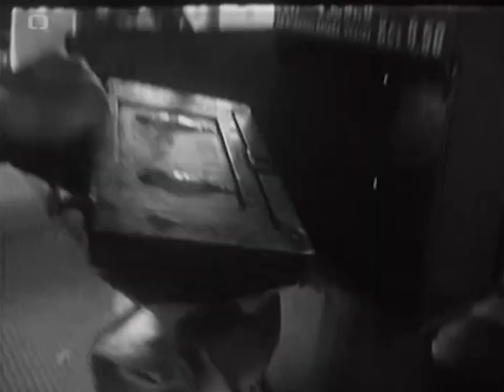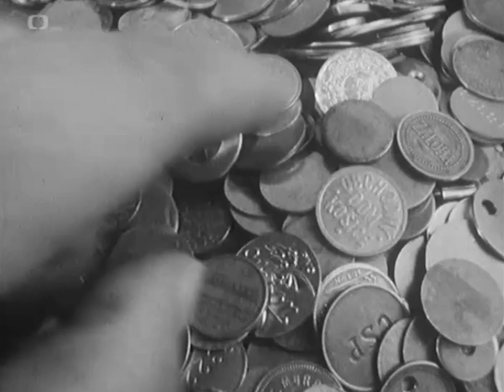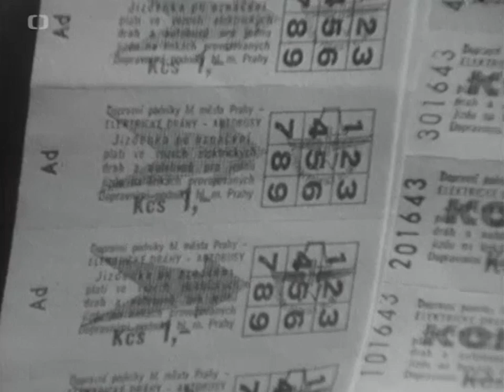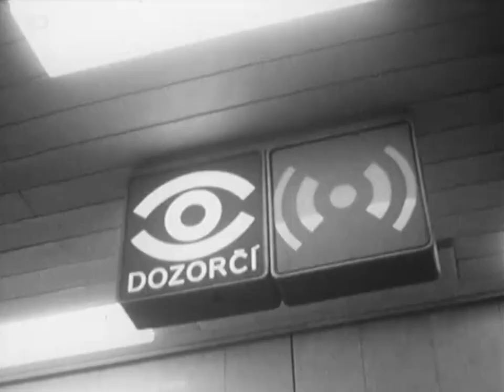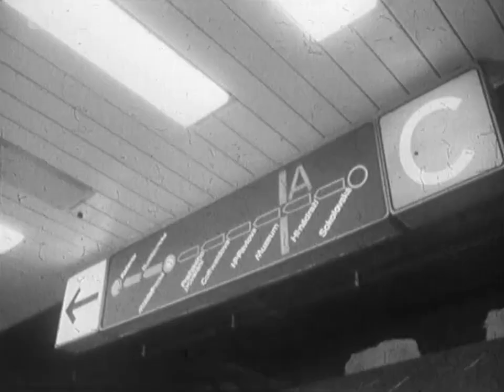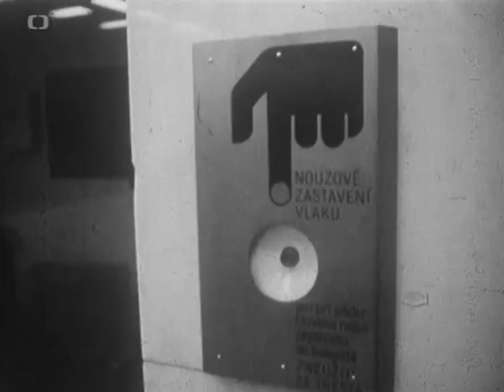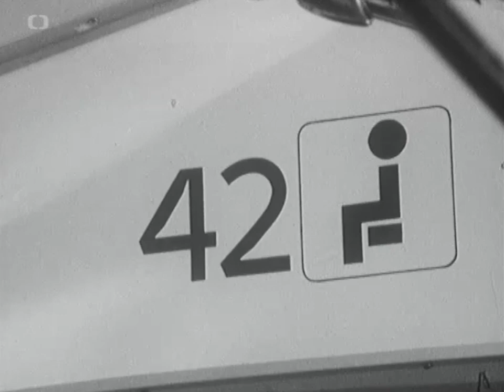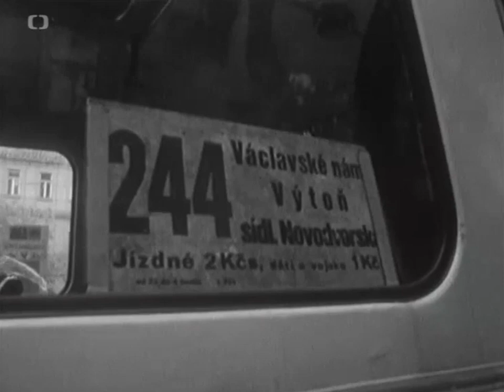Pražská Premiéra (ČST 1974)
Nové jízdenky v tramvajích a otevření metra je za dveřmi.